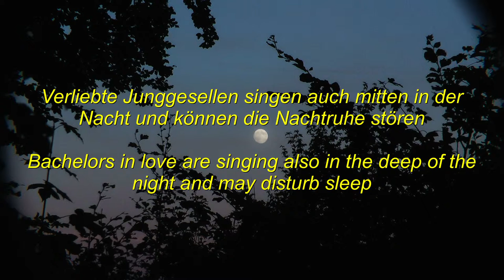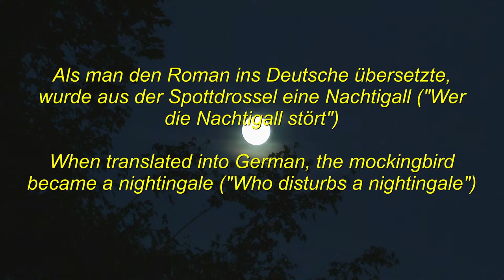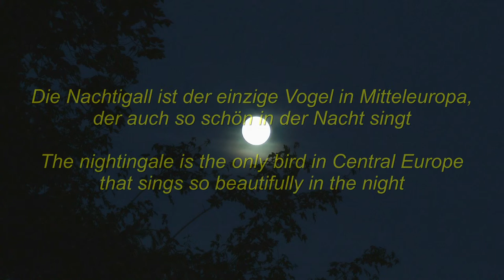Mockingbird & Nachtigall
In Erinnerung an Harper Lee (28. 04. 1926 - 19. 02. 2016) - in memory of Harper Lee (04/28/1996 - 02/19/2016)